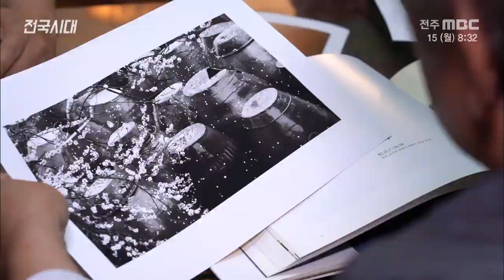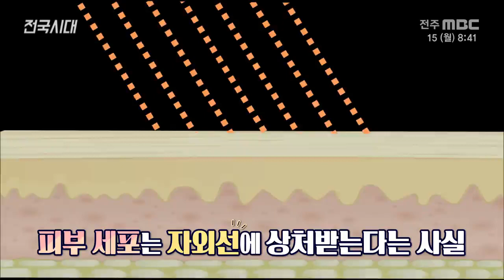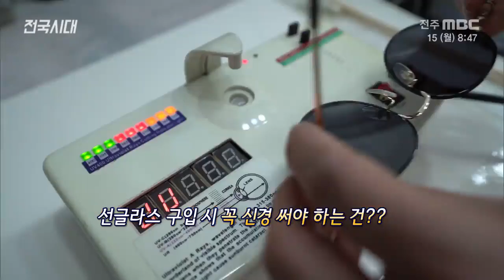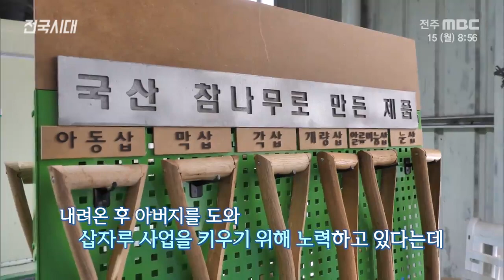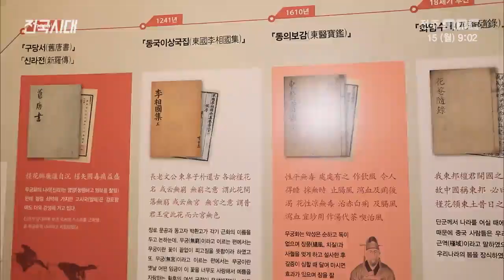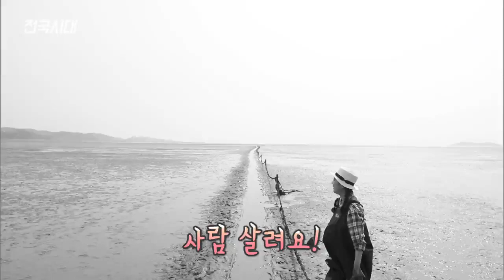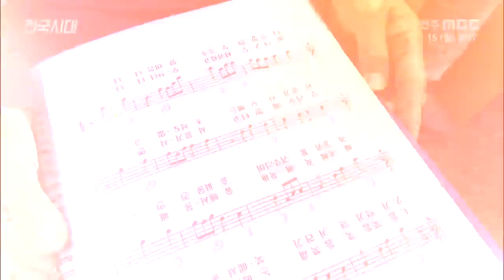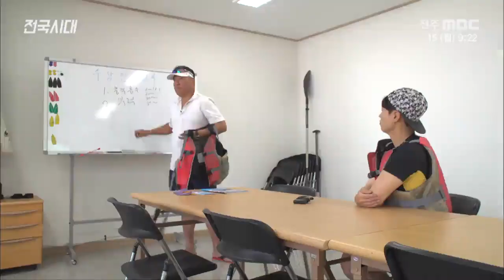[전국시대] 전주MBC 2020년 06월 15일